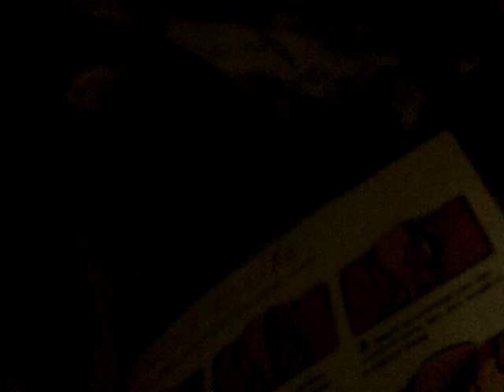courtney corner show how do a hair syler on ag doll 158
i will be do a hair syler on my ag doll commets and rate subsicres thanks for wacth